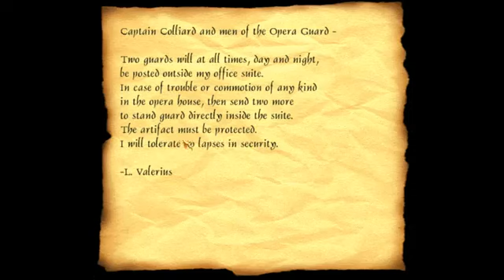Let's Play Thief Gold Blind part 105